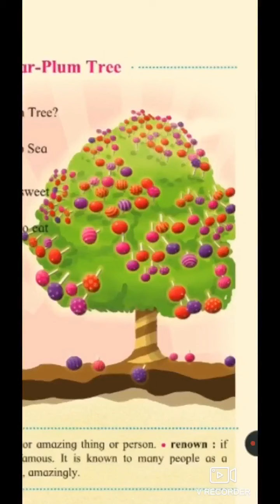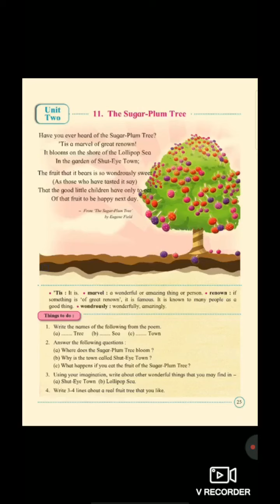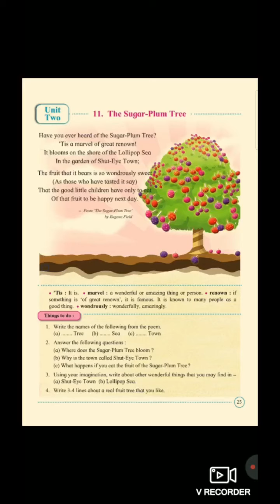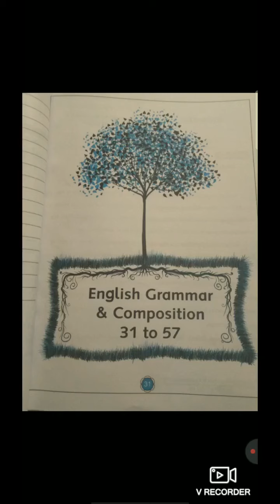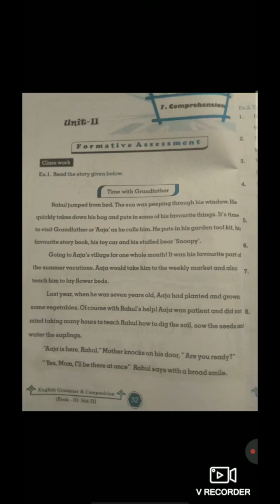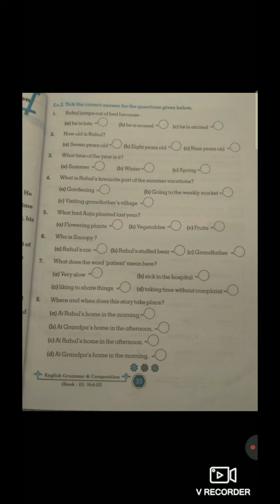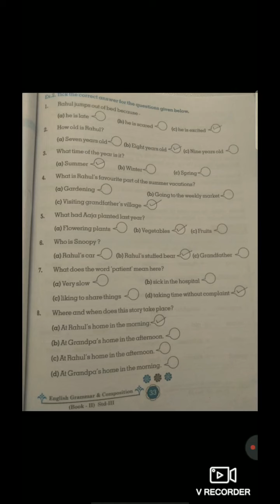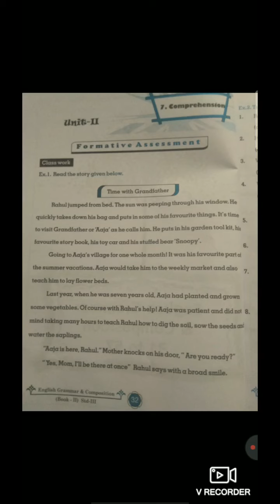17 August Std 3rd English 9 o'clock.